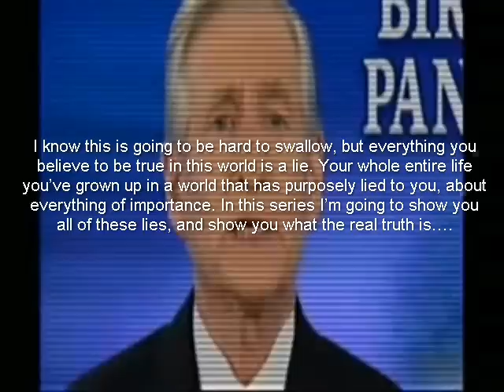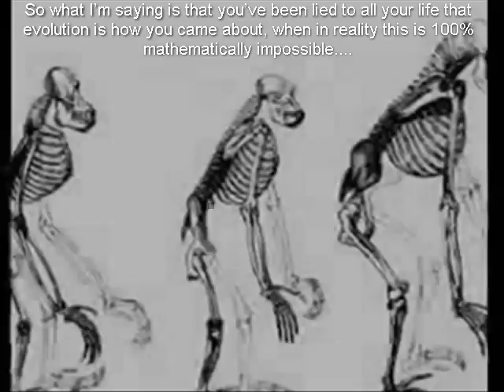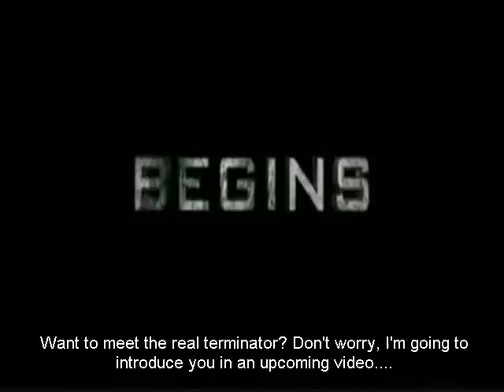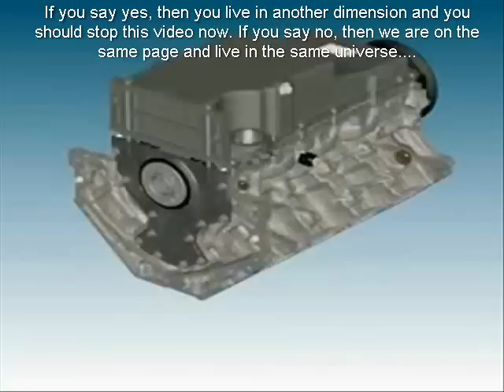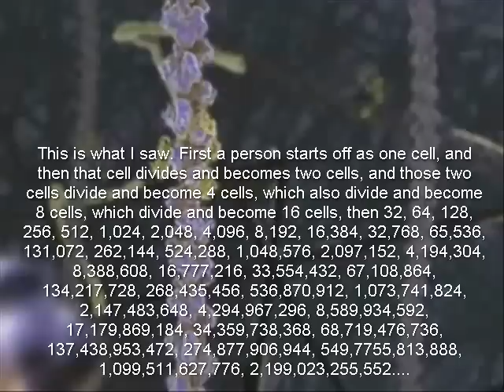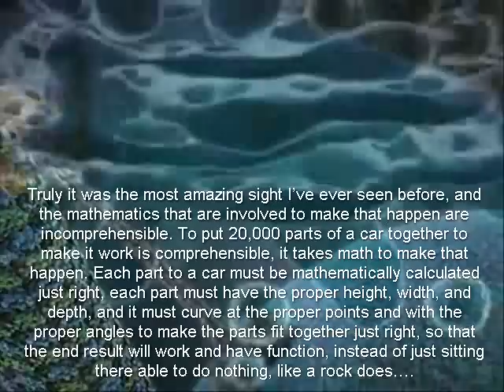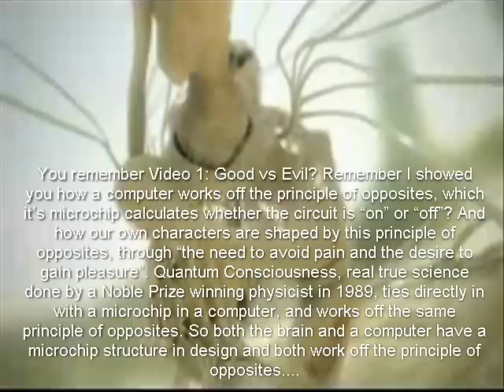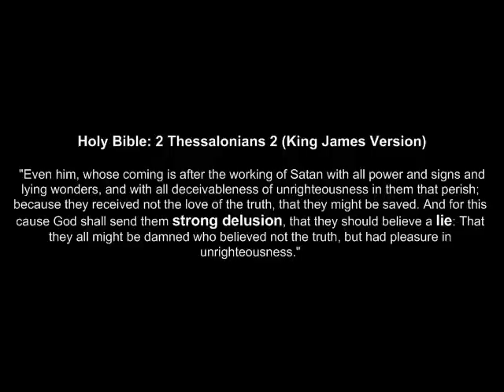The Truth Series: Video 2: Evolution vs Creation: Debate Over, Scientific Proof....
This video will show you scientific proof of whether humans evolved or were created, the debate is over, the proof is in this video.

In this videos series, The Truth Series, I will reveal the most important truths with respect to science, religion, politics, history, money, human nature, and all the truths in between, including what is to come. In the first 3 videos I'm going to teach you the equivalent of your ABC's, and then in video 4 I'm going to take you down the rabbit hole.

But I must give you this warning, what I'm going to show you is so shocking, it can produce a severe psychological stress upon you. However, to me there is nothing more important than the truth, no matter what those truths may be, and therefore I'm going to reveal all truths to you, holding nothing back. Even though much of what I show you will shock you, I promise to show you everything, including the good. And by the time this entire series is done, in the end you will smile, and be happy.